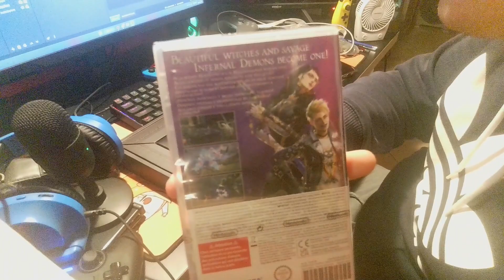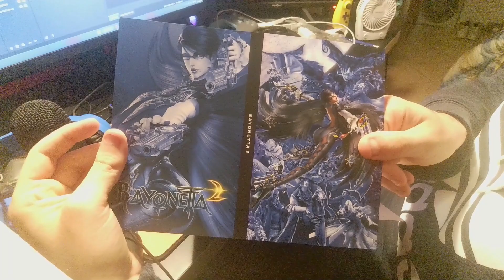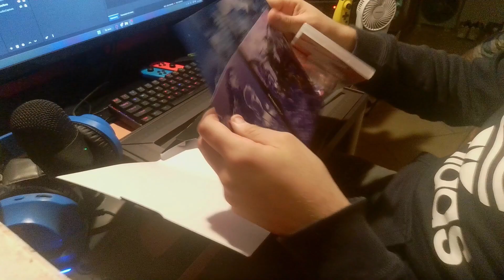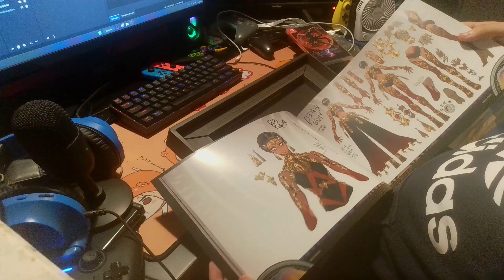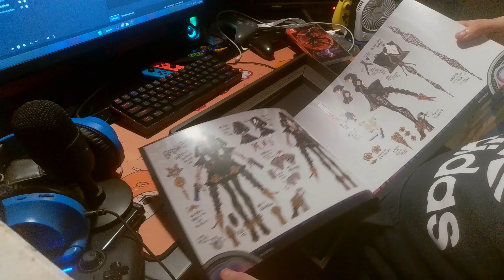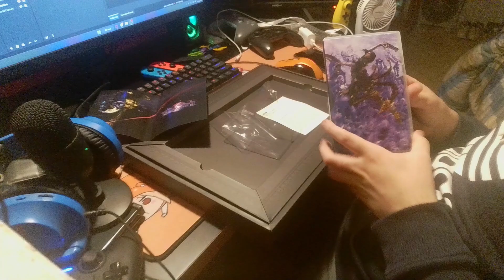UNBOXING DI BAYONETTA 3: TRINITY MASQUERADE EDITION!!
Ho aperto questa meraviglia di gioco in edizione limitata (La Trinity Masquerade Edition)
Qui c'è tutto l'unboxing di Bayonetta 3 e ci sono pure gli spoiler da parte dell'artbook :)
La serie la vorreste su Twitch o su Youtube?
Detto questo spero che il video ti piaccia e ti ricordo di iscriverti a questo canale e di supportarmi su tutti gli altri social che trovi nei link qui di seguito!